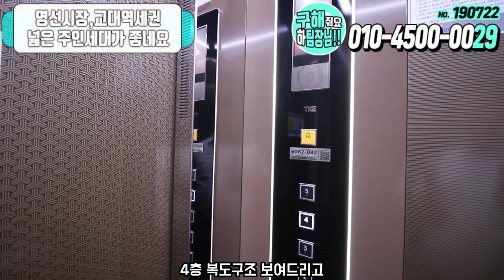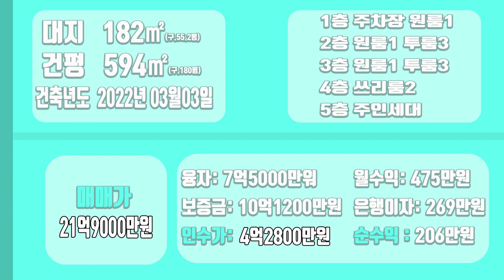[하팀장]대구원룸매매 영선시장,교대역 끼고 5층건물?? 넓은 주인세대에 엘리베이터 까지 탑재 되어있습니다.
-임대업 잘되기로 널리 알려진 대명2동입니다. 교대생과 동성로 수요자들이 많이찾는 위치이며
주변 개발이 엄청난 곳이기도 하죠~

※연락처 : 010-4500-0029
※카카오톡 ID : 45000029 (검색)
※해당영상 매물번호:190722

▷면적 : 대지 182.6㎡ / 연면적 593.97㎡

▶거래형태 : 매매
▷거래예정금액 :21억9천만원
▶중개대상물의 종류: 다가구주택

▷사용승인일 : 2022년03월03일
▶총 층수 : 지하 0층 / 지상 5층
▷주차대수 : 7대

▶방향[주 출입구 기준] :북
▷입주가능일 : 2022년07월21일이후 협의가능
▶방수[근린생활시설 미포함] / 욕실수 : 방16개 / 욕실 15개

▷관리비[청소비용,승강기 유지비용 등] : 매월 약 200,000원 예상

◆대표:沈民貞
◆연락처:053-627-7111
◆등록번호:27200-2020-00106